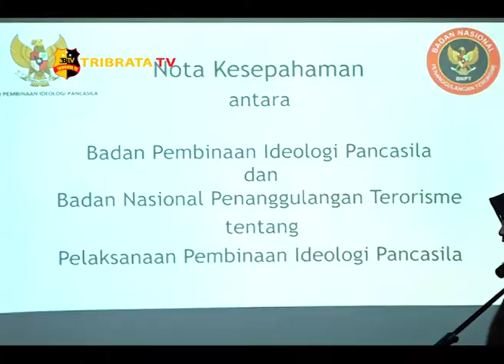PENANDATANGANAN NOTA KESEPAHAMAN BNPT DENGAN BPIP